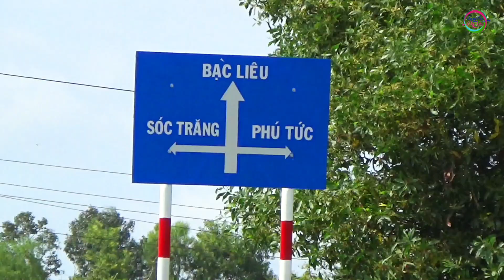Máy cắt lúa DC70 qua bờ cắm đầu xuống ruộng cắt lúa sập ruộng lầy Sóc Trăng | Kubota Rice Harvester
Máy cắt lúa cũ DC70 qua bờ cắm đầu còn gặp lúa sập ruộng lầy OM18 ở Sóc Trăng | Kubota Rice Harvester
Kênh Long An Dấu Yêu của Huỳnh Quang Vũ xin chia sẻ đến các anh chị và các bạn những hình ảnh thu hoạch lúa nông dân miền tây. Mổi ngày bằng những hình ảnh ghi lại trên đồng cũng như những lời nói chuyện với các cô chú, anh chị, nông dân. Quang Vũ hy vọng sẽ có những câu chuyện thú vị để kể cho các anh chị và các ban nghe về khi ra đồng xem máy cắt, máy cày.
 -  Đây là kênh video ý nghĩa để đở nhớ về quê nhà cho những người việt kiều xa quê, Những người chưa đến Long An quê tôi, sẽ có những phát giây hiểu rỏ hơn về miền tây Nam Bộ, miền tây sông nước hiện tại
- Xin các anh chị và các bạn hãy để lại vài ý kiến đánh giá cho kênh cho Vũ sẽ làm tốt hơn để phục vụ các bạn
Xin cám ơn các anh chị và các bạn rất nhiều
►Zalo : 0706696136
Xin Các bạn Đừng Quên Đăng Ký Miễn Phí Kênh "Long An Dấu Yêu" tại .Nhớ nhấn chuông nhỏ để nhận những video mới nhất của kênh LONG AN DAU YEU nhé.
Trân trọng cảm ơn các anh chị và các bạn rất nhiều.